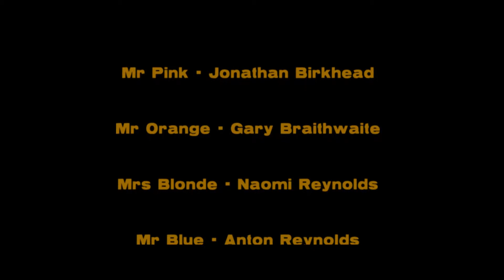Peterborough's Reservoir Dogs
Love that sequence from the original film